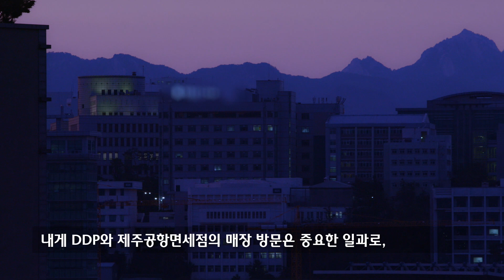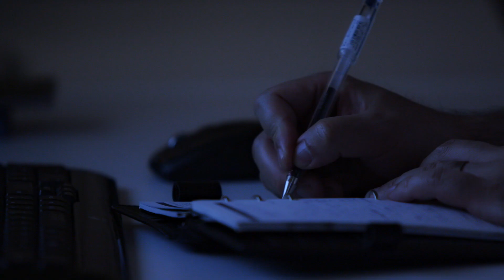[세상을바꾸는하루] 윤리적이고 친환경적인 패션 생태계를 만들어가는 아트임팩트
‘사회적 가치를 실현한다’는 철학으로 움직이는 윤리적 브랜드를 돕는 아트임팩트.

여기에 사회문제 해결을 위해 노력하는
소셜 브랜드와 협업하여

소비자에게 ‘가치 있는 삶의 방식’을 제안하기도 하죠.

불규칙하고, 바쁜 일상 속에서도 매일 성장하고 있는
아트임팩트 송윤일 창업자의 하루를 만나볼까요.